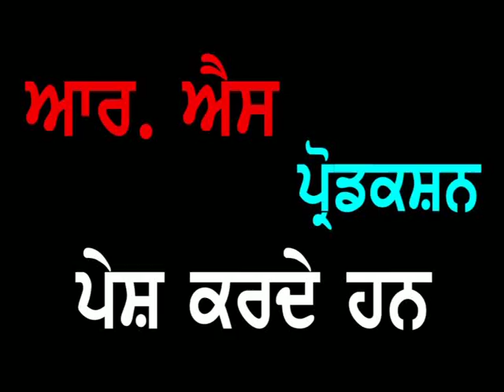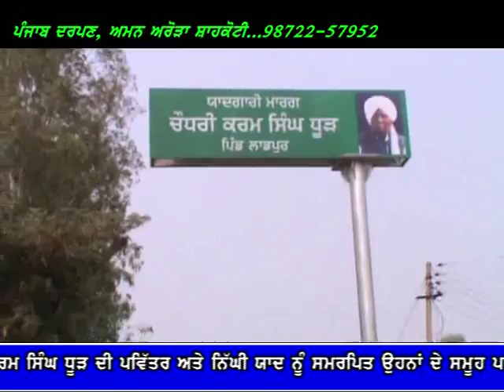Punjab Darpan 11 11 2017 Chaudhary Karam Chand Laadpur